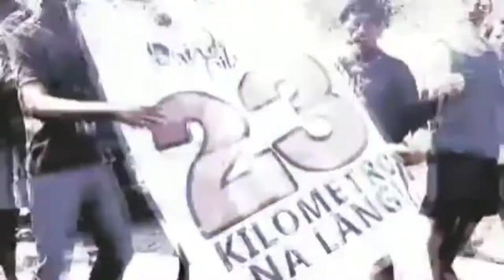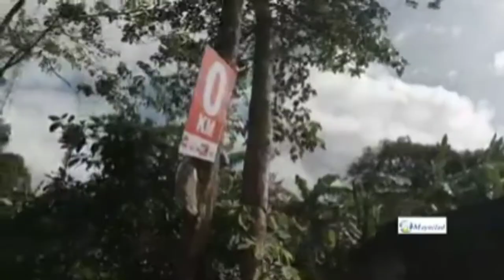TEAM NAVY:JOHN MARK CAMINGAO WINS STAGE 5 RONDA PILIPINAS 2020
RONDA PILIPINAS 2020